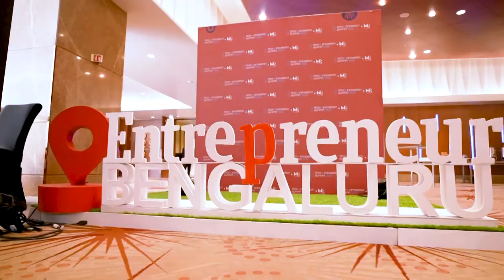Panel: 5G and the New-Tech Industrial Evolution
During Entrepreneur India's flagship event Tech & Innovation and W3 Summit 2024 on March 8 and 9 in Bangalore, the panelists discussed how India is well-positioned to profit greatly from the adoption of 5G technology.